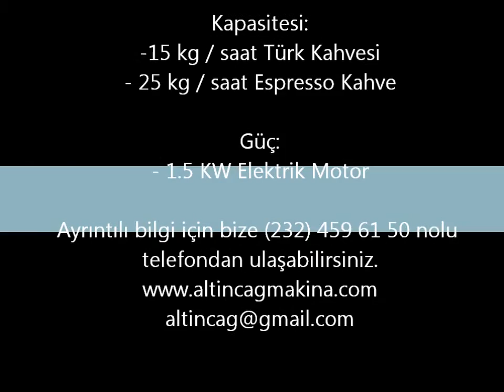Kahve Değirmeni - Cafe & Dükkanlar için D-10 Model Çelik Değirmen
Altınçağ D-10 Model Çelik Kahve Değirmeni Cafe ve Dükkanlar için ideal bir üründür. Saatte 15 Kg Türk Kahvesi ve 25 Kg Espresso Kahve öğütebilmektedir. Ayrıntılı bilgi için bizimle irtibata geçebilirsiniz.